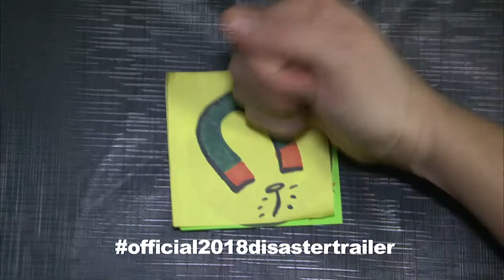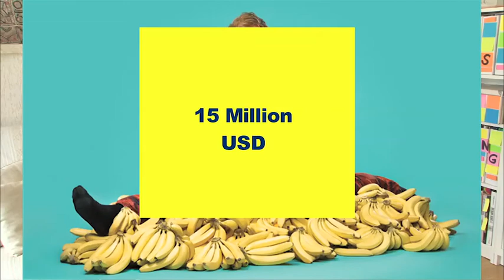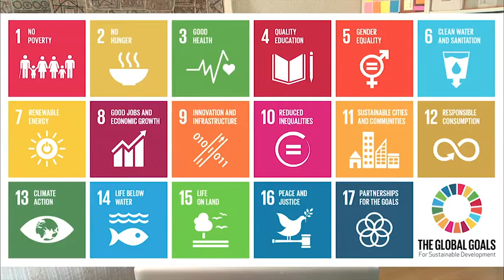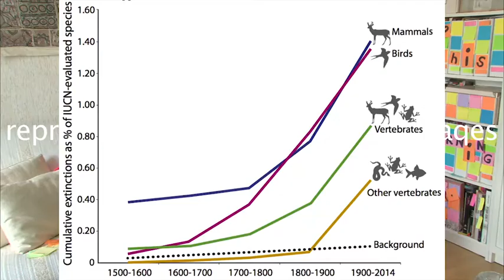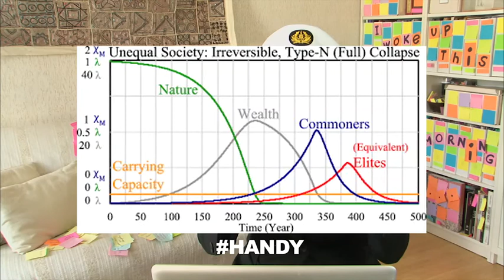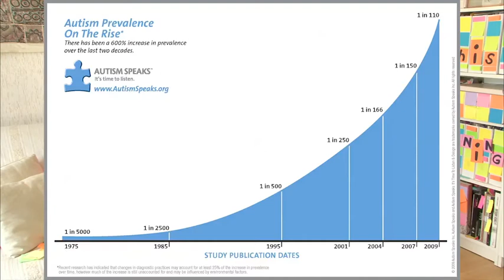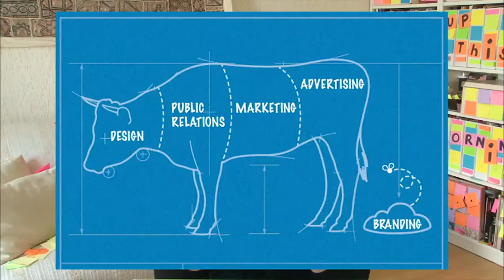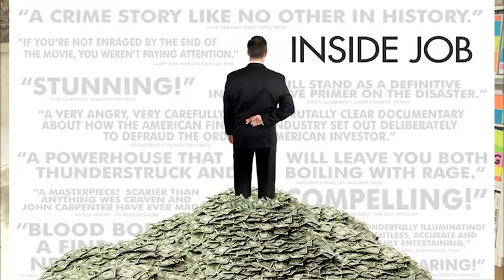CAN JAKE & LOGAN PAUL SAVE THE WORLD? #3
Yes they can!
Jake and Logan Paul can save the world, so do I and so do you.

So, are we going to let collapse happen because we behave like patho-adolescents addicted to Tittytainment?

SUBTITLES
English Subtitles: thanks Audrey, you're fantastic!
Spanish Subtitles : thanks Raul, you rule!!
French Subtitiles are available as well, I'm welcome ;)

I am a mammalian hominid bipedal female asking herself daily questions about what it means to be human.
This Youtube channel questions Change : How change? How articulate personal change and collective change? Can we be the change we want to see in a sustainable world?
It is structured around our 3 existential questions: Where are we going ? Where do we come from ? Who are we ?

TECH SPECS
Writing, Method Acting, Flawless Singing, Editing: Anne
Camera, Drawings, sticky notes : David
Accessories: lent and borrowed
Gear: from 2008 and still running

Mandatory link to the original source in case of reuse. Thank you.